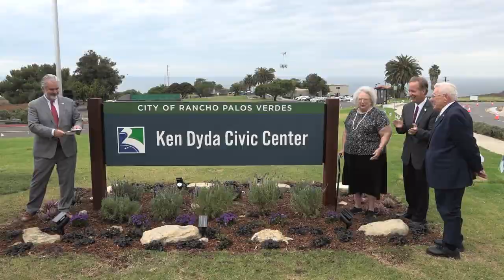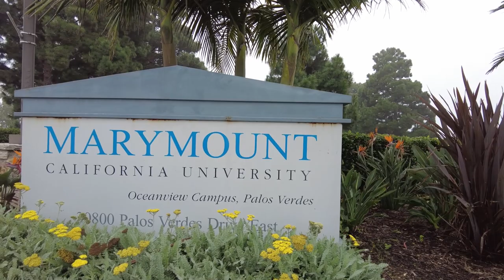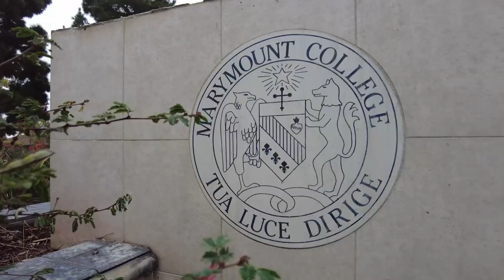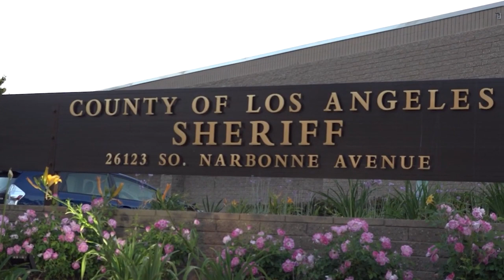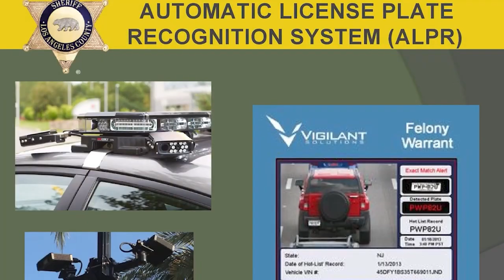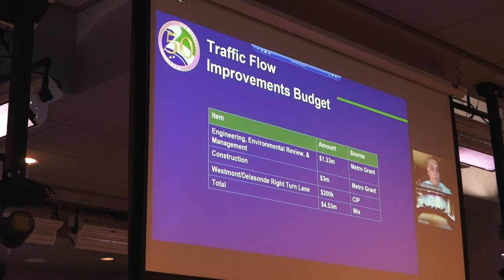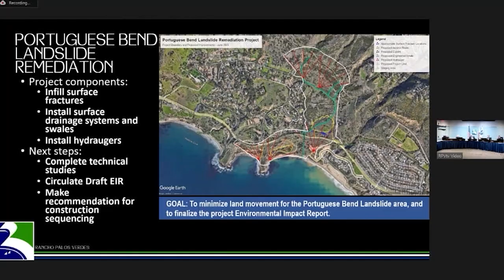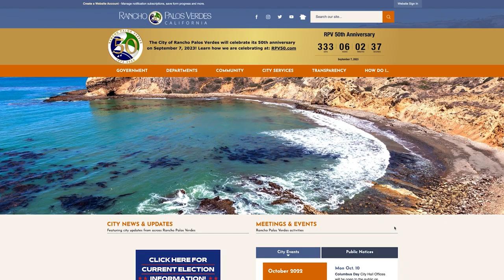RPV City Talk October 2022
Mayor Dave Bradley talks about the events and happenings in Rancho Palos Verdes. Maria Serrao hosts.